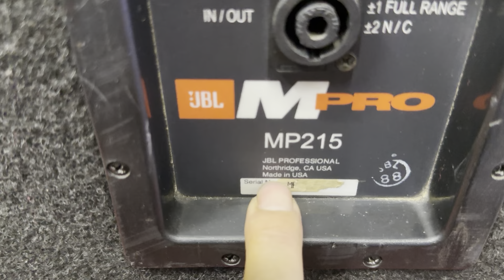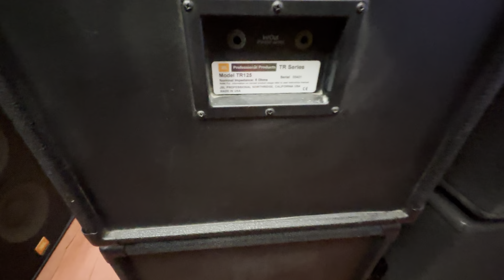Loa JBL MP 215. Tr 125 Bass 40 sx tại Mỹ . Đt 0936.583.140